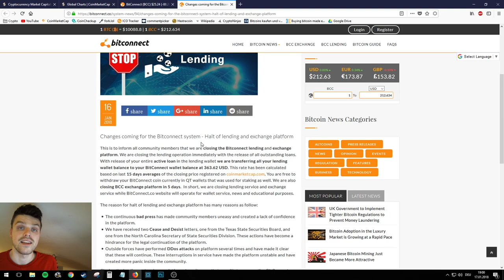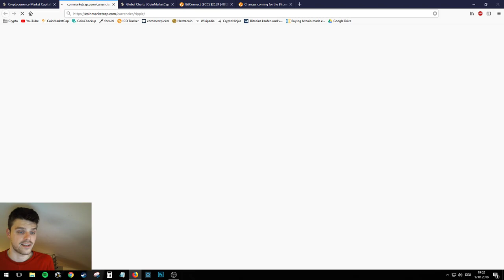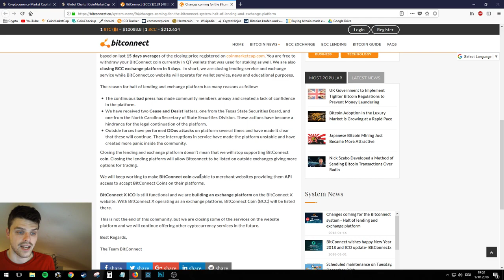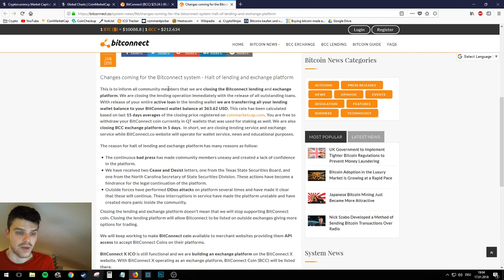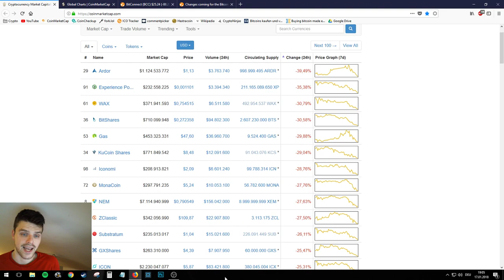Bitconnect + Kryptowährungen Update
Schaut in unseren NEUEN Facebook Gruppen vorbei!

Probiert GENESIS Mining selbst aus: Gibt beim Anmelden diesen RABATT CODE an:  6e7RhX

Fast alle Kryptowährungen sind signifikant eingestürzt. Desweiteren hat Bitconnect seine Plattform vorerst eingestellt. Wie sollen wir reagieren? Was steckt dahinter?

**Addet mich auf Snapchat! realcryptomarko

++KRYPTO GEWINNSPIEL !++ Es freut mich, dass immer mehr von euch meine Videos anschauen! Als kleines Dankeschön verlose ich ab jetzt wöchentlich einen Litecoin Preis! WIE kannst du GEWINNEN?
-ganz EINFACH! Kommentiere und LIKE meine Videos-welche auch immer euch am meisten gefallen! Schreibt am Besten eure Litecoin Wallet Adresse dazu. uuuund :

Wichtige Info:
Ich bin weder ein Steuerberater noch ein Finanzberater und für die Richtigkeit der Infos in diesem Video übernehme ich keine Gewähr. Erkundige dich im Zweifel beim Steuerberater deines Vertrauens. In diesem Video werden keine Garantien oder Versprechungen zu Gewinnen gemacht. Alle Aussagen in diesem und anderen Videos entsprechen meiner subjektiven Meinung.